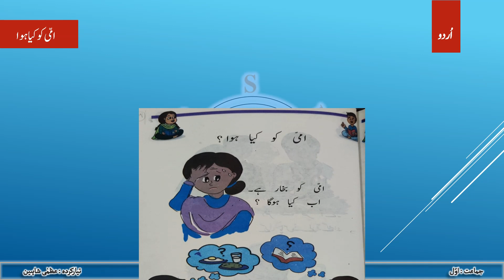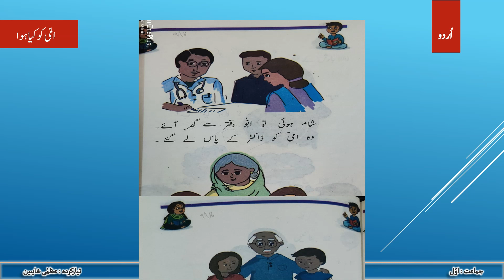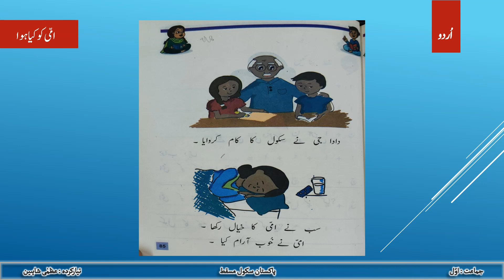Grade 1 Urdu Ammi KoKya Hua Khaas alfaz